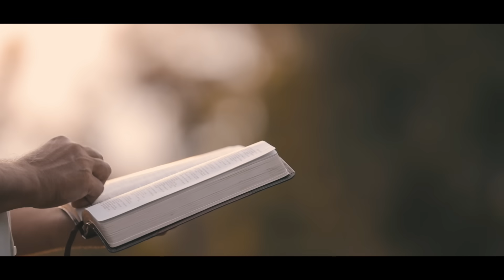En Meethu Anbu Koornthu :: Jebathotta Jeyageethangal Vol 38 :: Fr.S.J. Berchmans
Jebathotta Jeyageethangal : Vol 38 :: En Meethu Anbu Koornthu ”
: Tamil Christian New Song

LYRICS/TUNES/SUNG by :: FR.S.J. BERCHMANS
VIDEO :: JUDAH ARUN
Mixing & Mastering : Augustin Ponseelan
Edit/Color/Direction by: Judah Arun
Camera: Joseph Devanathan, Benny Arun, Graceson Ebenezer
Drone : Clint Paul
Crew : Kumar, Jeevan lal, James Antony Raj ,Terry Paul Kenyan, Leevin Rajkumar, Prabhu
Special Thanks to :  Dr. Joseph Aldrin
Jebathotta Jeyageethangal Vol.38
Produced and Marketed by:  Melchi Evangelical

                                "En Meethu Anbu Koornthu"
                                               Song Lyrics

என்மீது அன்புகூா்ந்து
பலியானீா் சிலுவையிலே
எனக்காய் இரத்தம் சிந்தி
கழுவினீா் குற்றம் நீ்ங்க

பிரித்தெடுத்தீா் பிரக்கும் முன்னால்
உமக்கென்று வாழ்ந்திட

ஆராதனை உமக்கே அனுதினமும் உமக்கே

1. பிதாவான என் தேவனே தகப்பனே என் தந்தையே
மாட்சிமையும் மகத்துவமும் உமக்குத்தானே என்றென்றைக்கும்

வல்லமையும் மகிமையும் தகப்பனே உமக்குத்தானே

2. உம் இரத்தத்தால் பிதாவோடு ஒப்புரவாக்கி மகிழ்கின்றீா்
கறைபடாத மகனா(ளா)க நிறுத்தி தினம் பாா்க்கின்றீா்

3. மாம்சமான திரையை அன்று கிழித்து புது வழி திறந்தீா்
மகா மகா பரிசுத்த உம் திருச்சமுகம் நுழையச் செய்தீா்

4. உம் சமூகம் நிறுத்தினீரே உமது சித்தம் நான் செய்திட
அரசராக குருவாக ஏற்படுத்தினனீா் ஊழியம் செய்ய